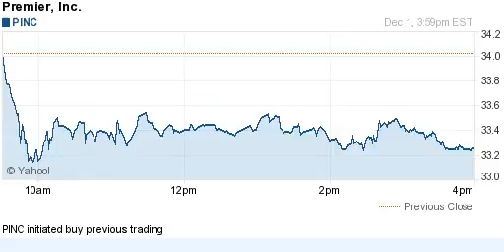141201 initiated buy previous trading